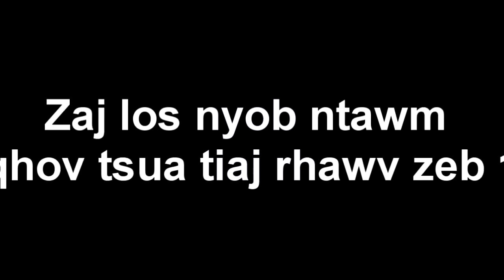Xov xwm tshiab Puas yog Zaj los nyob ntawv qhov tsua tiaj rhawv zeb 1 lawm 29/7/2018